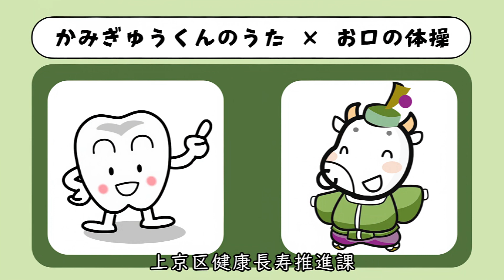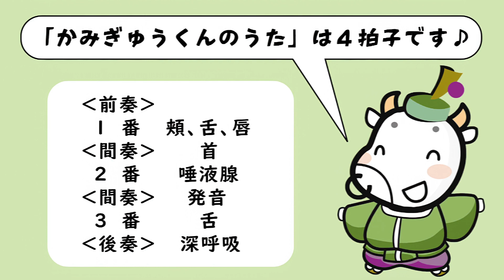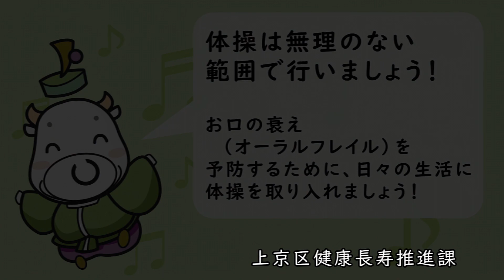かみぎゅうくんのうた×お口の体操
上京区役所では，高齢の方のオーラルフレイル（お口の機能が弱ること）
対策やお子さんのお口の機能の健やかな育成を目指し，上京区のマスコッ
トキャラクター「かみぎゅうくん」のアニメーションを使用するとともに
同志社大学の学生が作成した「かみぎゅうくんのうた」に合わせた簡単に
取り組める「お口の体操」の動画を作成しました。
動画では，「かみぎゅうくんのうた」に合わせて体操する前に各体操の説明をしています。